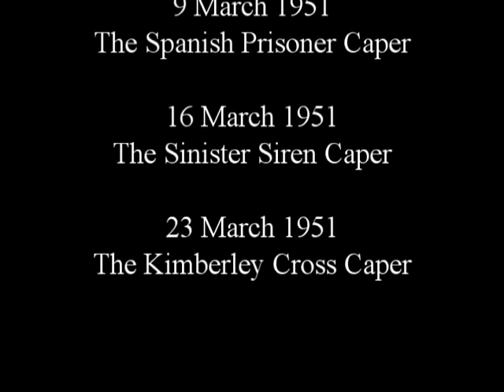KIBM P3186: Crimes & Justice - October 10th, 2024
Adv. of Sam Spade Marathon.

16 February 1951
The Soap Opera Caper

23 February 1951
The Shot in the Dark Caper

2 March 1951
The Crab Louis Caper

9 March 1951
The Spanish Prisoner Caper

16 March 1951
The Sinister Siren Caper

23 March 1951
The Kimberley Cross Caper